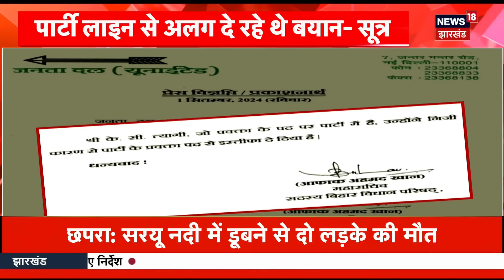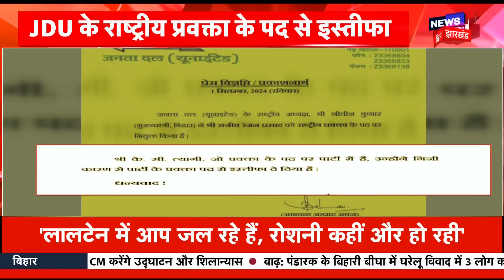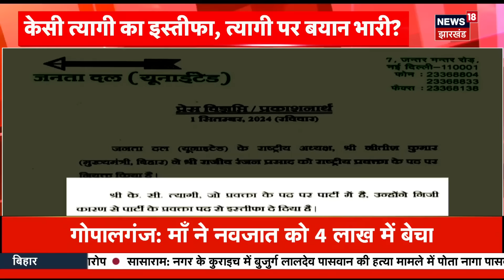Aaj Ki Taza Khabar : Bihar News | Nitish Kumar | Tejashwi Yadav | Top News | Jharkhand News | News18